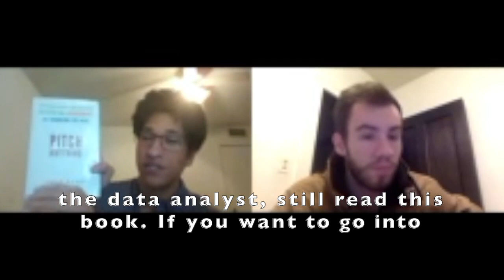Who Should Read Sales Books?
Happy Q and A Tuesday!

I know it can be difficult to choose what sales books are right for you.

It can be challenging to figure out which sales book you should read.

It can be challenging to figure out how you want to apply the principles from the sales book.

It can be challenging to figure out what principles from the sales book you want to implement.

That is why Dom Vargus and I sat down and discussed who should read these sales books.

FIND out if these are the RIGHT sales books for you.